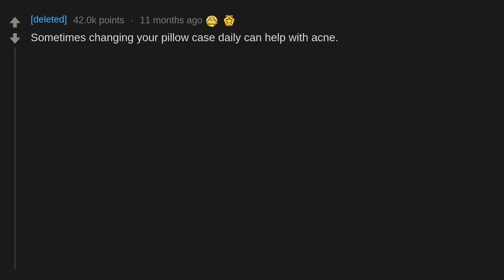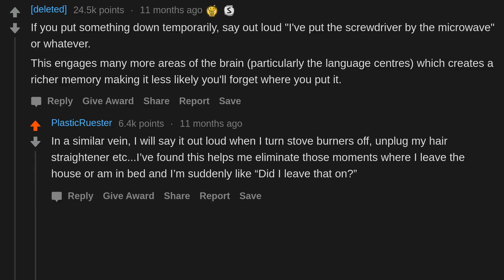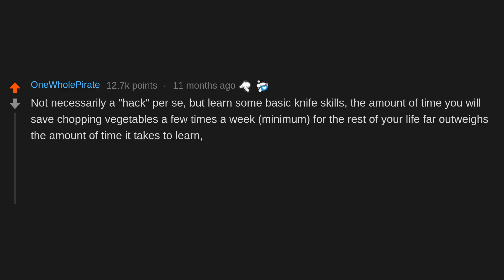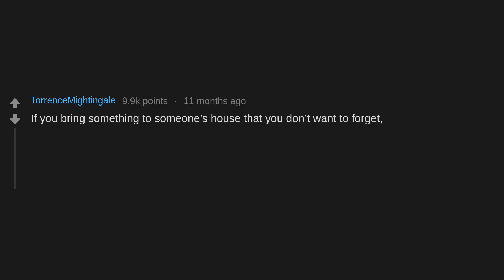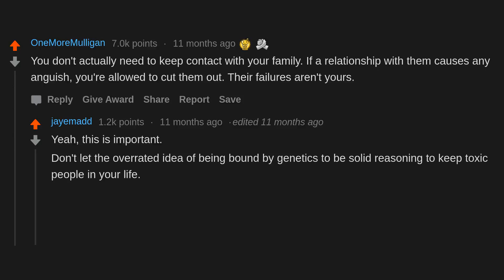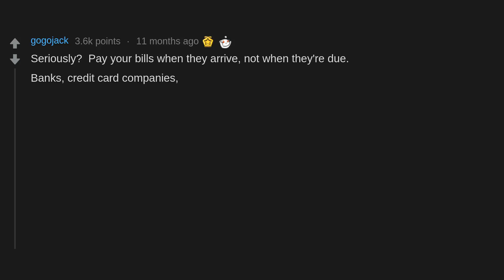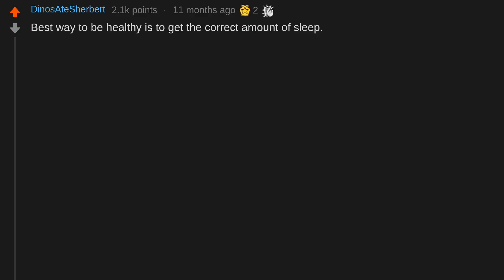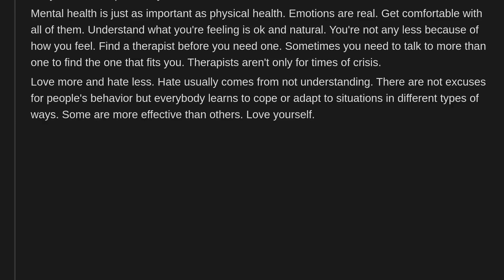What Simple “Life Hack” Should Everyone Know? (r/AskReddit)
What simple “life hack” should everyone know?